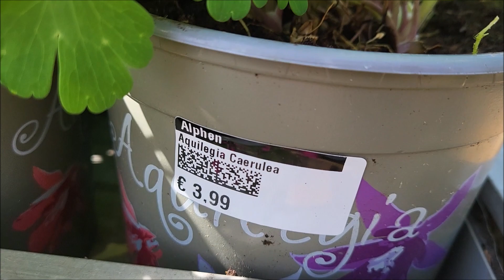Akelei, Aquilegia Caerulea, Colorado Blue Columbine. Plants and Flowers. Travel in the Netherlands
Every Thursday there is a New Video about Plants and Flowers in Different Countries of the World.